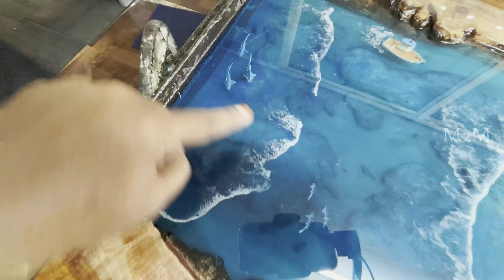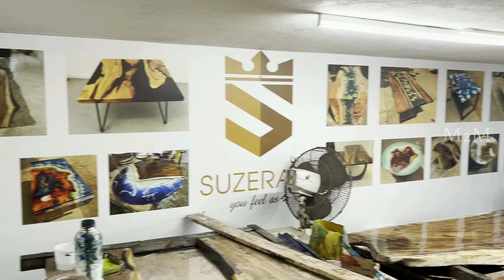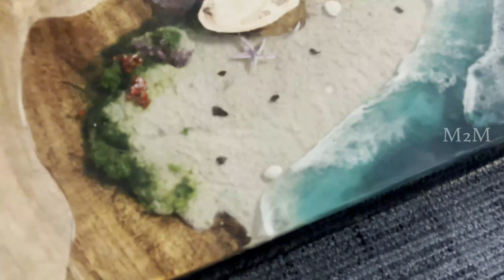Epoxy Furniture Factory Tour 🤩 | Latest Furniture Collection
In this video we are going to see a furniture factory tour in chennai.

SUZERAIN EPOXY DECORS
Corporate Office: NO.31 ARIGNAR ANNA INDUSTRIAL ESTATE,VANAGARAM, CHENNAI
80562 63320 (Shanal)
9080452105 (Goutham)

m2m,madurai2madras
Luxury Furniture Full Range| Sofa, Bed, Dining Table | Wholesale Furniture Showroom In Delhi